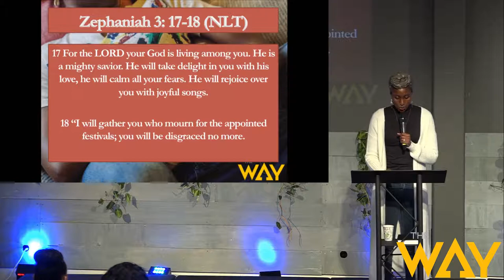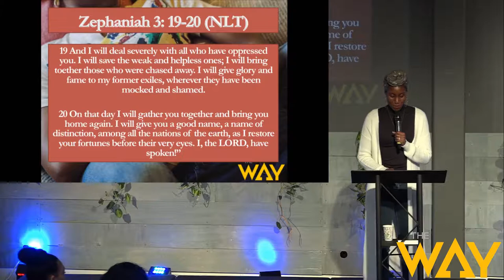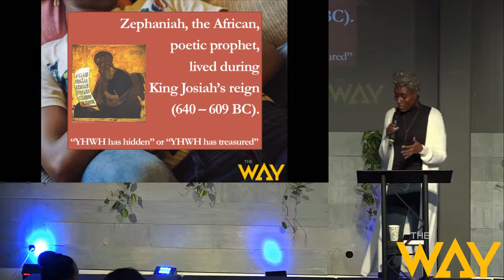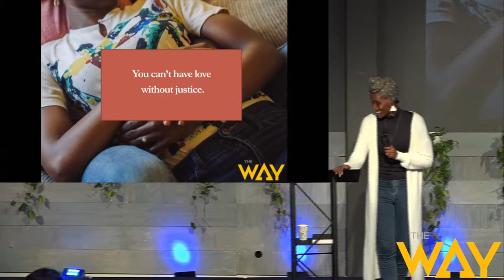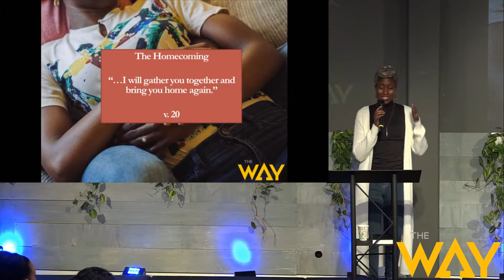2-10-19 Lavish Love by Min. Lyvonne Picou